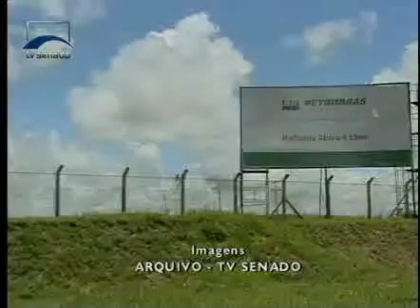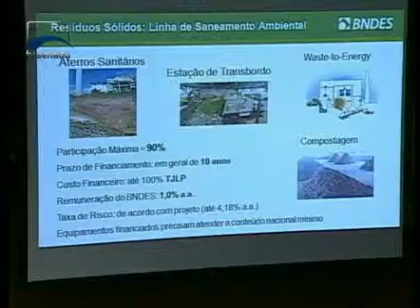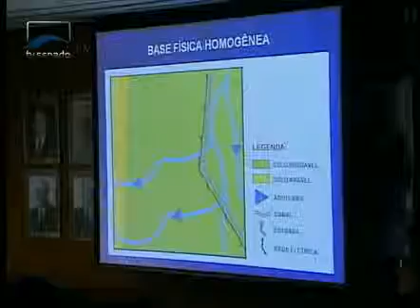Jornalismo - Senado em Dia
CPI da Petrobras no Senado ouviu ontem ex-diretor de abastecimento da empresa. E hoje é a vez do depoimento da presidente da estatal, na CPI do Congresso. CCJ deve votar esta manhã proposta de liberação de medicamentos inibidores de apetite.